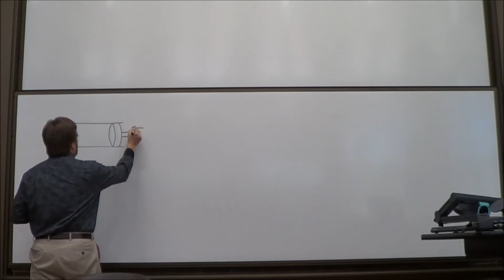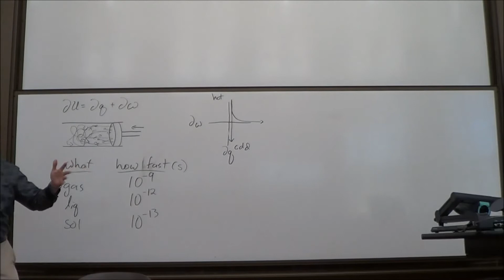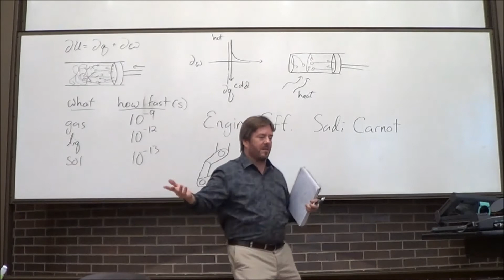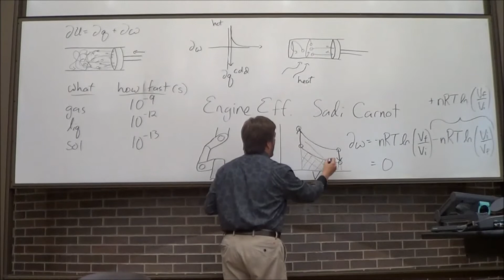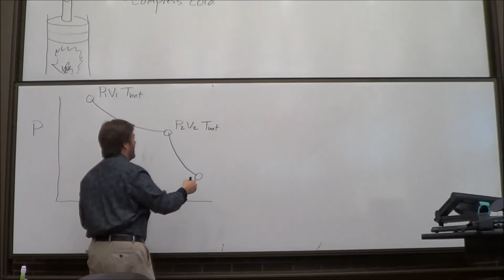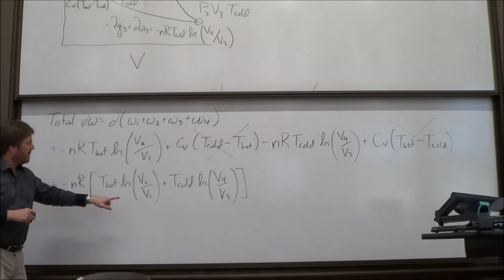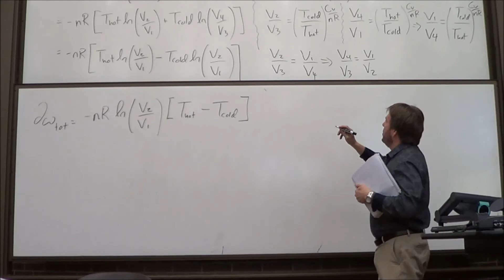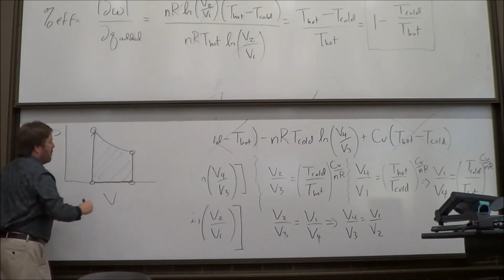Lecture 14- The Carnot Cycle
Lecture 14- How to calculate the efficiency of a reciprocating engine via the Carnot Cycle.